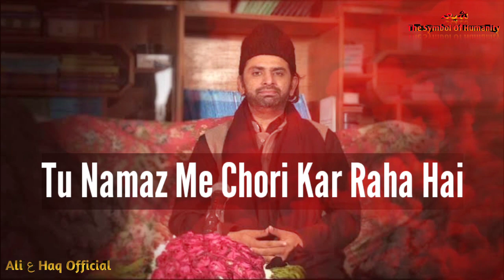Mola Ali ع Best WhatsApp Status | Allama Nasir Abbas WhatsApp Status | Ghadeer WhatsApp Status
13 Rajab WhatsApp Status | Mola Ali ع Best WhatsApp Status | Allama Nasir Abbas WhatsApp Status